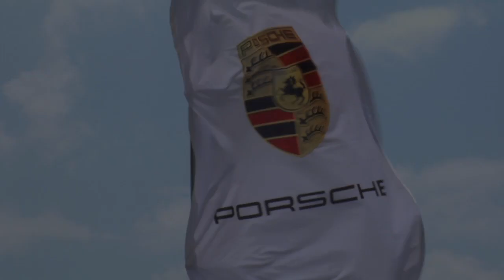Inside Porsche Classic, Revive the Passion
This past summer,  Porsche Classic began restoring a 1973 US version 911 T Coupé on behalf of the Porsche Club of America (PCA) under the motto "Revive the Passion". The finished gem will be raffled off among PCA members and is to be publicly presented to the winner at the Porsche Parade in the USA in August 2011.

Porsche Classic is a specialized division within Porsche with a unique wealth of experience in the areas of repair, maintenance, care and restoration. Many of the mechanics and master craftsman within Porsche Classic are the original workers who built old Porsches on the assembly line from previous generations. Owners from around the world can send their cars to Porsche Classic to be repaired by the same hands that once built them.

The video describes how Porsche Classic will be restoring the 1973 911 T Coupe from the ground up all within 12 months.